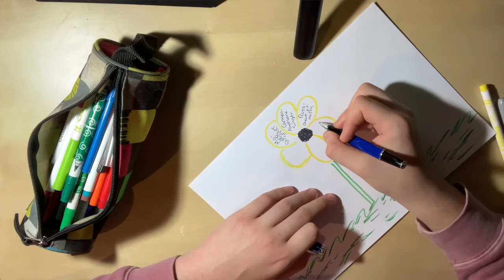Wee:TV 28th Feb 2021